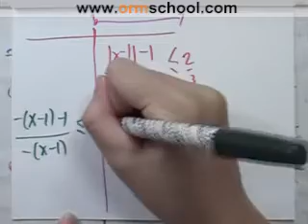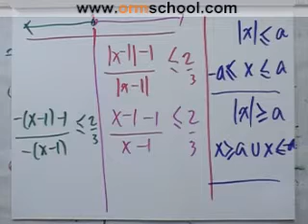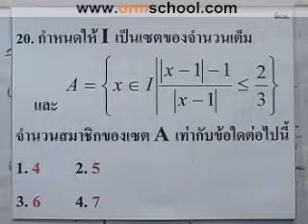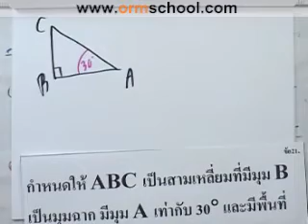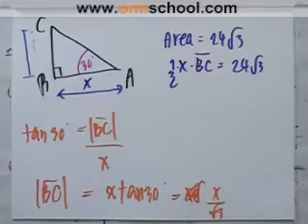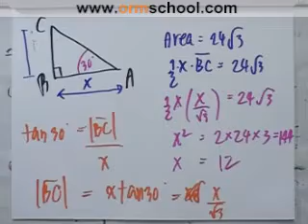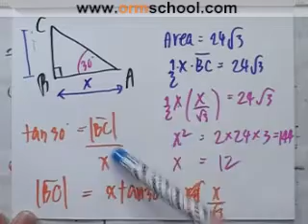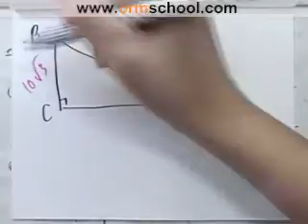Math O-NET'49 part027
คอร์สตะลุยโจทย์คณิตศาสตร์ O-NET'49
น้องๆที่สนใจอยากได้แผ่นวีซีดี ดูรายละเอียดที่